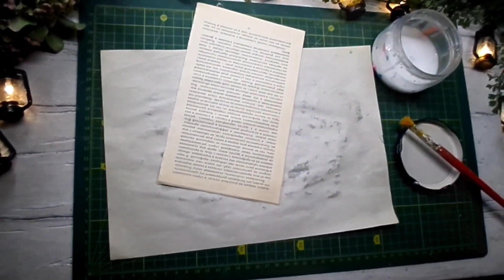МУСОР В ДЕЛО-мастерим ПАСХАЛЬНЫЙ ДЕКОР/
Приветствую всех любителей творчества! В этом видео Вы узнаете, как смастерить пасхальную композицию, из бросовых и подручных материалов.
Материалы:
-Крафт бумага (я использовала упаковочную бумагу);
-Гофро-картон;
-Термо-пистолет;
-Для создания роз: книжные страницы ( можно распечатать или использовать старую не нужную книгу) и округлая ёмкость или труба подходящего диаметра;
-Клей ПВА;
-Ножницы, линейка, карандаш, макетный нож;
-Салфетки или бумажные полотенца;
-Несколько натуральных веточек-для создания котиков и для оформления;
-Ватные палочки;
-Немного бумажного шпагата, так же подойдут кусочки крафт бумаги;
-Акриловые краски: белая, коричневая, бронзовая, золотая, немного черной- но можно обойтись только белой и коричневой;
-Любая бумага, так же можно применить бумажный скотч, но это не обязательно;
-Кружево-я использовала кружевную оборку от винтажной наволочки;
-Шпагат(можно заменить тонкой тесьмой или шнуром подходящим по цветовой гамме;
-Акриловый лак;
-Бумажная стружка или солома/ сено/ трава-для гнзда+ желудь или маленькое декоративное яйцо;
-Эко-материалы (фруктовые косточки, желуди, ракушки и тому подобное).
SOS! Они очень нуждаются в нашей с Вами помощи-подстилки, корма, медикаменты-по капельке собирается океан, а добро всегда возвращается! Все вопросы Вы можете задать лично Евгении, пройдя по ссылке: